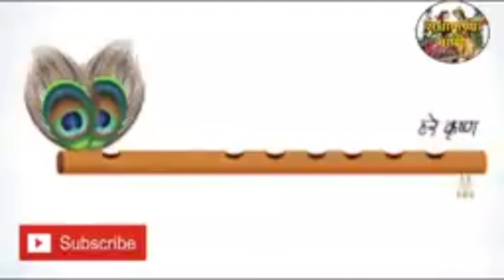Radha Krishna Serial Star Bharat Promo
Radhakrishna Episode

Jai Shri Radhe Krishna Join Our Channel For All Episodes click on join button In this video you will found the knowledge about harsh reality of life which is taken from our Indian scriptures such as garud puran, bhagwad geeta, mahabharat etc. Watch this video till the end and you will learn great learnings of life. Dainik Pathak - For Radha Krishna radha krishna, radhakrishna today episode,radha krishna today episode,radha krishna punarmilan,radha krishna punrmilan today episode,radha krishna punarmilan,raddha krishna punarmilan full episode,radha krishna punarmilan episode 1,radha krishna punarmilan today episode,radha krishna live,radha krishna punarmilan star bharat self improvement, suvichar, anmol vachan, good thoughts, nice thoughts,good thoughts in hindi, good morning thoughts,satya vachan, shubh vichar,radha krishna anmol vachan,radhe krishna,radha and krishna,krishna and radha, mahabharat,garud puran,geeta saar in hindi,radha krishna serial,radha krishna images hd,radha krishna good morning images,radha krishna quotes,radha krishna kannada serial,radha krishna song,radha krishna season 4,radha krishna season 4 episode 1,radha krishna serial,radha krishna aaj ka episode,radha krishna banasur vadh,radha krishna banasur ka ant full episode,radha krishna live,radha all episodes,radha krishna garud puran | mahabharat | bhagwat geeta | google bhakti | google news Subscribe like & share if you like this video & also give us suggestions for our next videos by writing a comment below.